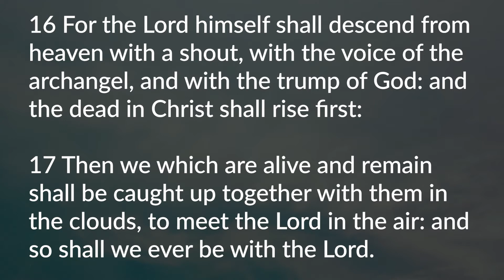Looking to the Clouds (Part 2) - WednesdayWord 03-24-2021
Outreach Pastor Stuart Cary continues his insight into the importance of the cloud in scripture in this week's WednesdayWord episode, "Looking to the Clouds (Part 2)."